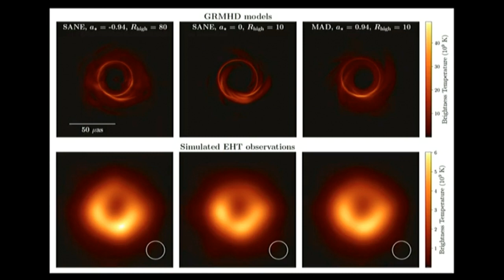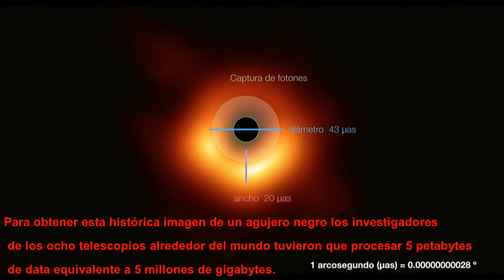!PRIMERA IMAGEN AGUJERO NEGRO! 10 ABRIL 2019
Primera imagen de un agujero negro difundida por el consorcio Event Horizon.